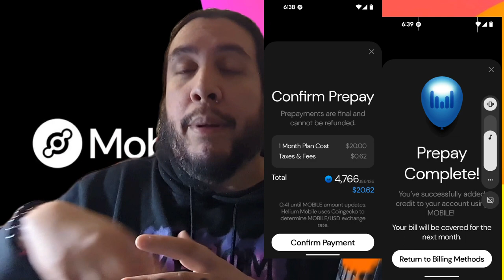Almost 30 Days with Helium Mobile, My Experiences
My thoughts on how Helium Mobile service has been for me almost 30 days later.